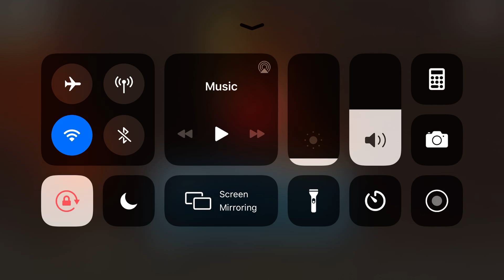Jet pack joyride